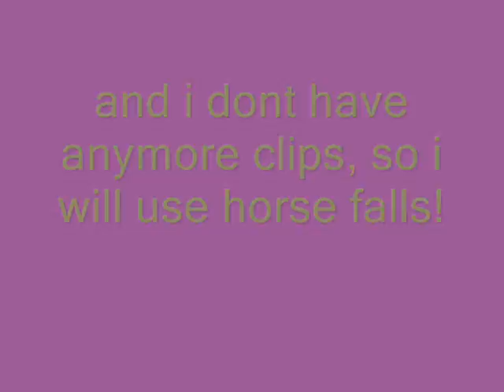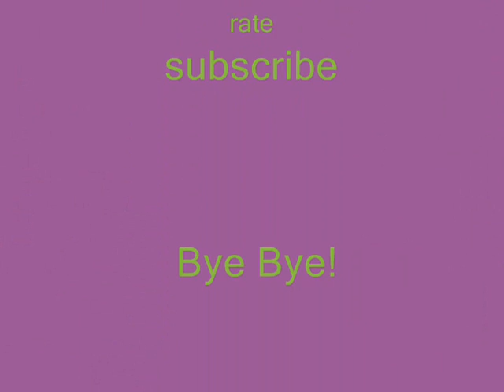Horses-peice of me remix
a new video i made for a contest! i just got the new effects, so, it wil be good